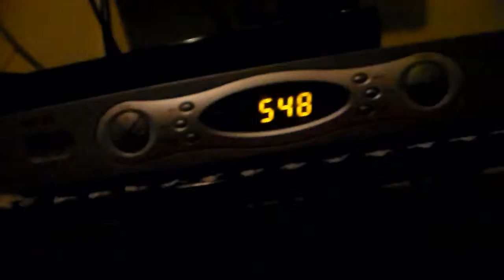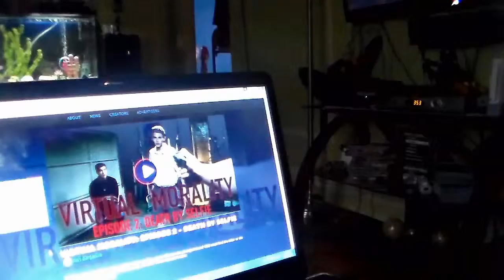I GOT STRUCK BY LIGHTING